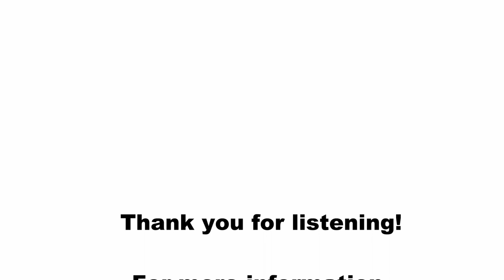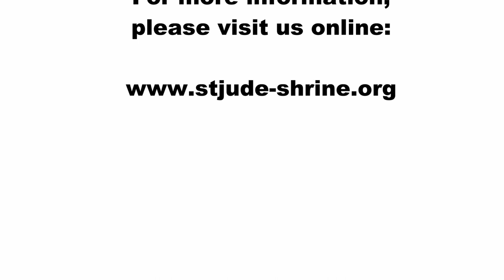St. Peregrine Novena 2018 - Day 4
For the fourth day, Fr. Gabriel, OP, addresses that great Sacrament of Healing, the Sacrament of the Anointing of the Sick, and its use and application in our lives, especially for those of us who are seriously ill, that we may experience God's healing love.